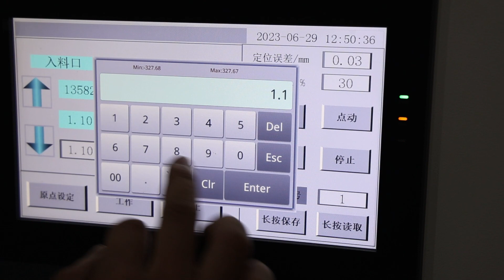4 High Precision CNC Leveling Machine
High Precision: Servo motor automatically adjusts the distance between the upper and lower leveling rollers
4 High Leveling Roll: Universal joint is used to connect the upper and lower leveling rollers, so that the upper and lower leveling rollers are fully driven